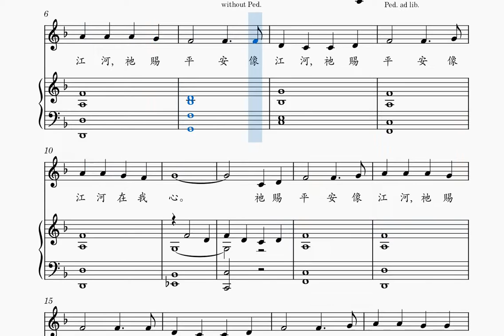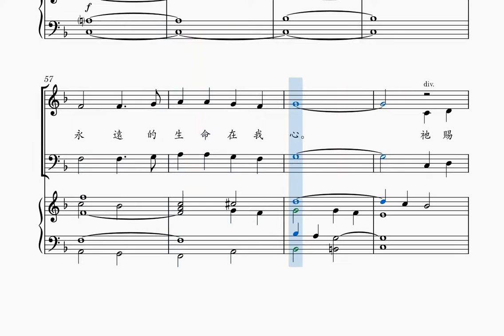平安如江河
在疫情中, 很多人都陷入失望中, 心裏裏沒有平安。
但我們相信耶穌的, 心裏如江河般平安, 有主賜的喜樂充滿,
因我們知道主已賜給我們永遠的生命。